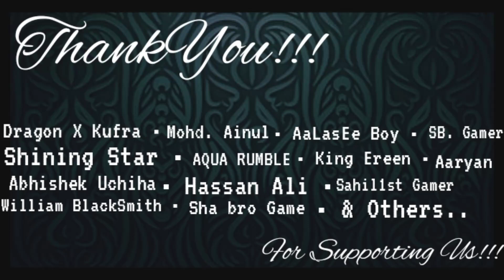Shikamaru Rap Hindi "Ho Mery Sath" The Artist ft @WILLIAMBLACKSMITH inspired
Hello Guys Presenting You Shikamaru Rap this tine,
this video was made after being inspired by a song by Divide Music by my side
its just another version of it hope you guys will love it

naruto sasuke vs jigen
naruto sasuke
naruto sasuke vs momoshiki
naruto sasuke vs madara
naruto sasuke vs kaguya
naruto sasuke vs jigen full fight
naruto sasuke fight
naruto sasuke kiss
naruto sasuke vs momoshiki reaction
naruto sasuke vs jigen reaction
naruto rap
naruto rap in hindi
naruto rap song
naruto rap battle
naruto rap song in hindi
naruto rap reaction
naruto rap beat
naruto rap in english
naruto rap song english
naruto rap dikz
sasuke rap
sasuke rap in hindi
sasuke rap song
sasuke rap reaction
sasuke rap 1 hour
sasuke rap beat
sasuke rap lyrics
sasuke rap none like joshua
sasuke rap battle
sasuke rap cold
naruto sasuke rap
naruto sasuke rap battle
naruto sasuke rap song
jigen vs naruto sasuke rap
naruto vs sasuke rap da22a
naruto vs sasuke rap battle reaction
naruto and sasuke rap reaction
naruto vs sasuke rap battle 2
naruto vs sasuke amv rap
naruto vs sasuke rap battle infinite source
jiraiya death
jiraiya
jiraiya vs pain
jiraiya death reaction
jiraiya sage mode
jiraiya vs itachi
jiraiya edit
jiraiya amv
jiraiya speech
naruto
naruto song
naruto in hindi
naruto drawing
naruto shippuden
naruto movie
naruto shorts
naruto shippuden
naruto shippuden episode 1
naruto shippuden episode 1-500 english dub
naruto shippuden opening
naruto shippuden ultimate ninja storm 4
naruto shippuden reaction
naruto shippuden ultimate ninja impact ppsspp
naruto shippuden movie
naruto shippuden explained in hindi
naruto shippuden opening 1
hindi anime
hindi anime movies
hindi anime edit
hindi anime series
hindi anime amv
hindi anime episode 1
hindi anime rap
hindi anime movie full
hindi anime explanation
hindi anime explain
Hindi Anime Rap
Dikz
naruto rap
naruto rap battle
naruto rap songs
naruto rap reaction
naruto rap beat
naruto rap cypher
naruto rap 1 hour
might guy hindi rap
might guy
might guy amv
itachi theme
itachi
itachi vs sasuke
itachi amv
itachi theme song
itachi edit
itachi uchiha
itachi death
itachi theme ringtone
itachi rap
itachi rap
itachi rap hindi
itachi rap song
itachi rap reaction
itachi rap rustage
itachi rap freestyle
itachi rap freestyle beat
itachi rap beat
itachi rap battle
itachi rap gameboyjones
Naruto rap
hindi anime rap